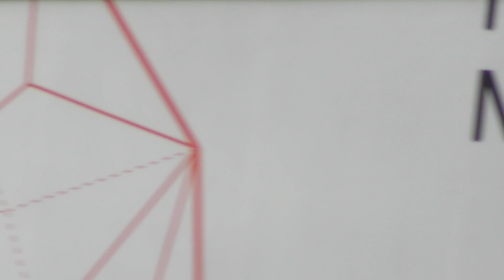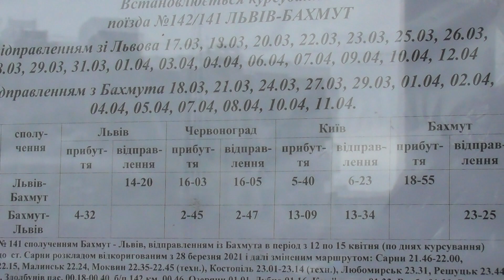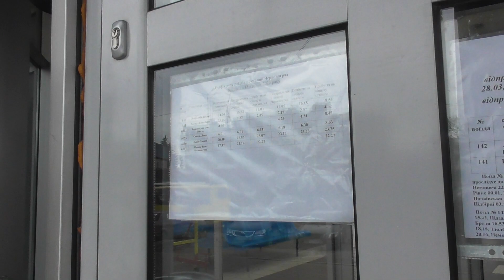Червоноград. вівторок, 30 березня 2021 р.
вівторок, 30 березня 2021 р.
моє відео 1opto lybowkobylyanska
@oleksiit Червоноград ТВ  tvChervonograd TV 1opto.alex reshala
road, way, route, driveway, drive, ride, Saveliy Ad
street, outdoors, road, row, out-of-doors
savyelii adamyan последние видео highway,roadway, high road, metalled